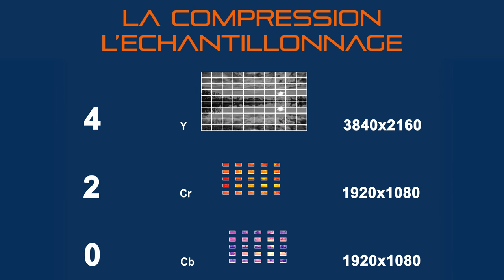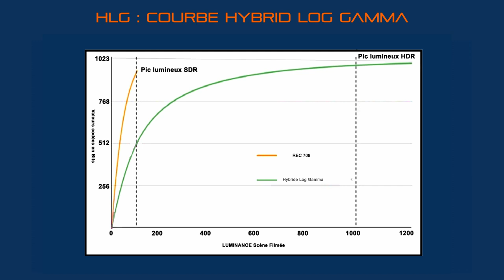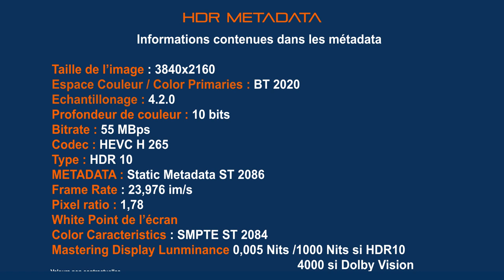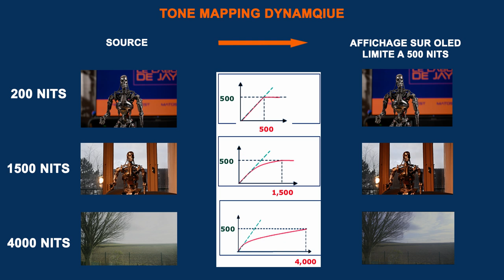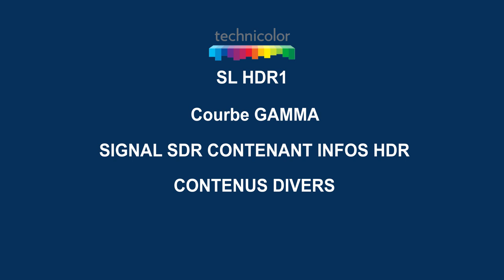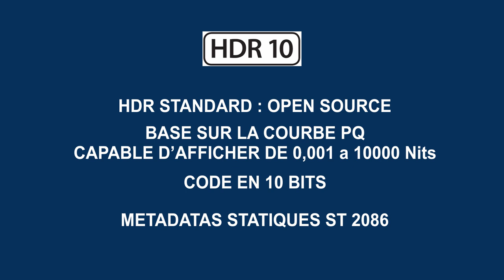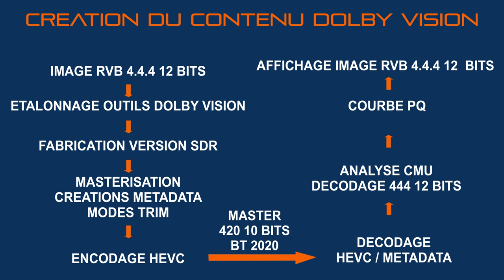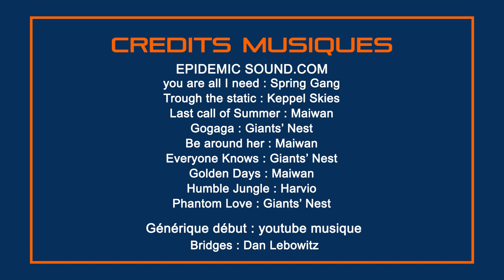🎞️ HDR : les différents formats et leurs spécificités (partie 2/3) [Dossier]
Seconde partie du dossier spécial sur le HDR : on s'attaque aujourd'hui aux différentes normes de ce format !

HDR10 HDR10Plus HLG Dolbyvision Eclaircolor et technicolorHDR : toutes ces différentes normes n'auront plus de secrets pour vous !

0:00 correction subsampling
0:31 Intro
0:53 générique
1:15 Récap HDR
3:41 les courbes Eotf PQ & HLG
5:49 metadata
13:08 les formats HDR
19:43 la calibration

🛠️ Outils
HDRmaster Toolset